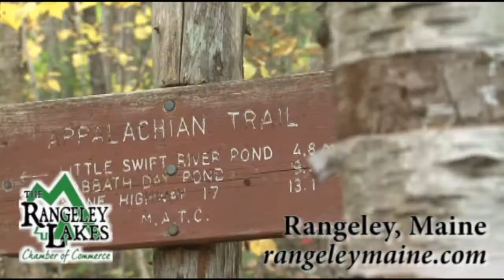The beautiful Rangeley lakes region in late fall...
Come visit the Rangeley lakes region of Maine: FMI rangeleymaine.com